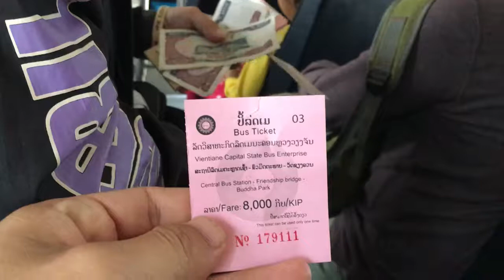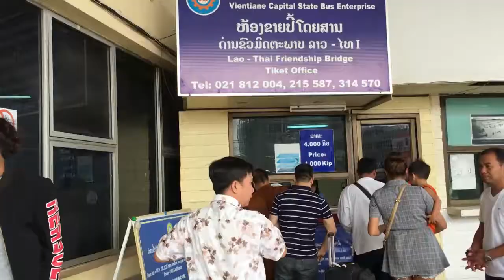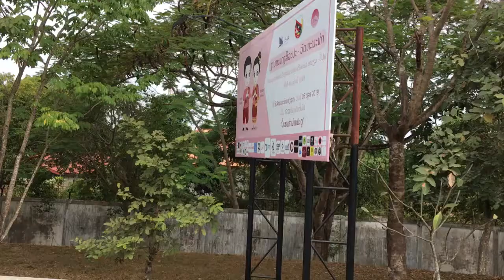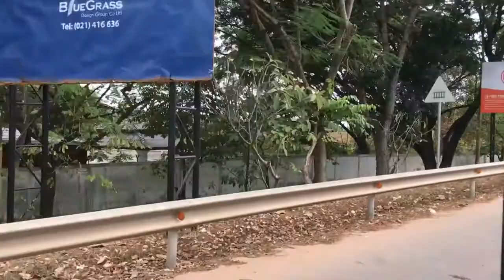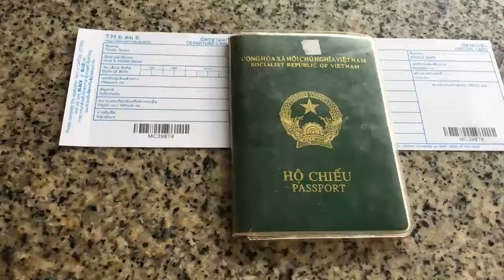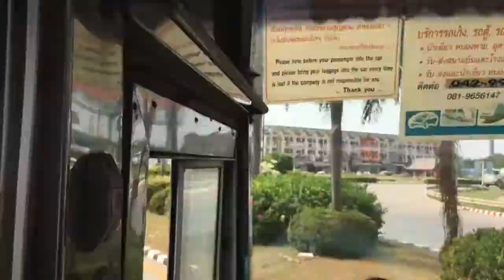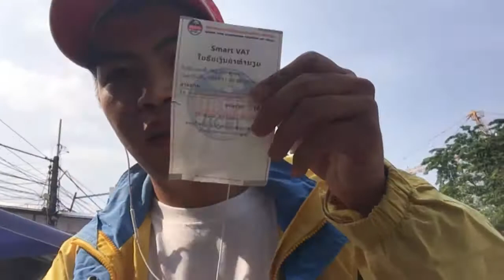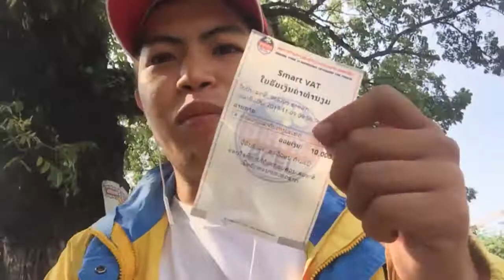HÀNH TRÌNH GIA HẠN PASSPORT Ở VIÊNG CHĂN - LÀO